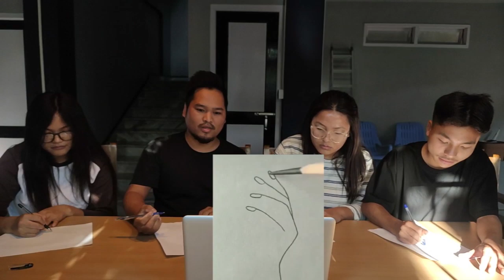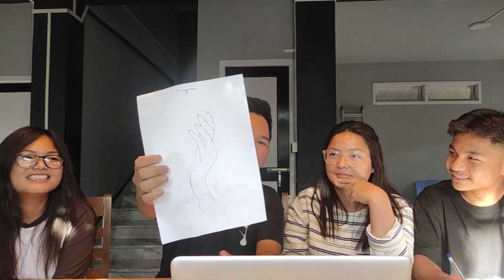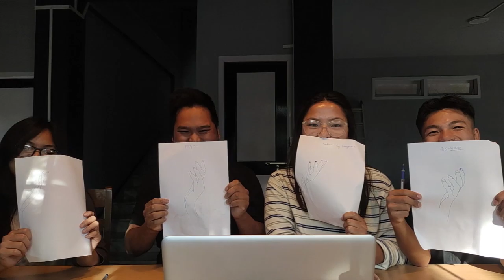Draw the Hand Challenge